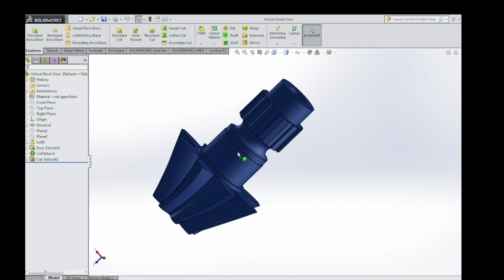Helical Bevel Gear On Solidworks#shorts